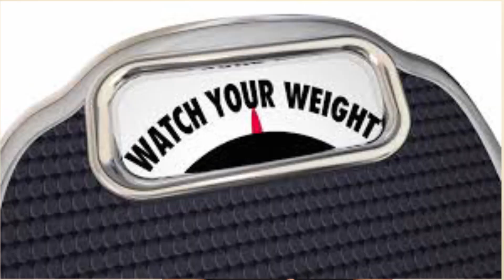GET TO KNOW THAT ONE CAUSE OF ALL THE DISEASES | NATUROPATHY DIET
THIS IS MY FIRST STEP TOWARDS HEALTHY AND DISEASE FREE LIFESTYLE. COME JOIN ME AND HELP ERADICATE THESE DISEASES WITH ONE SIMPLE CHANGE IN YOUR DIET
ITS SAFE AND NATURAL. ITS CALLED NATUROPATHY OR NATURE THERAPY.